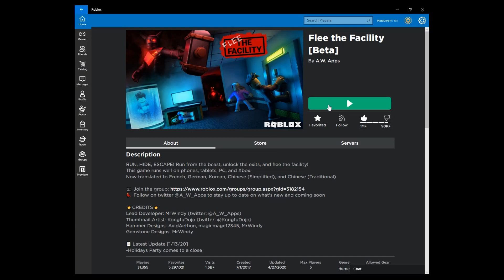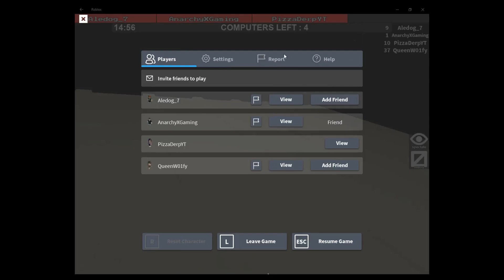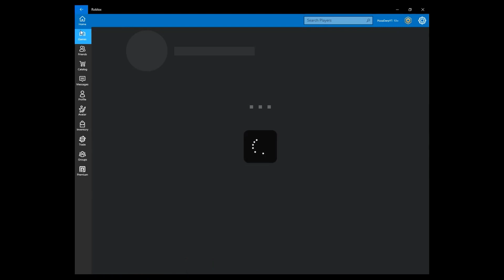Roblox: Flee The Facility INSANE JUKE! W/ AnarchyXGaming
I'm gonna try to branch out from being just a Minecraft channel